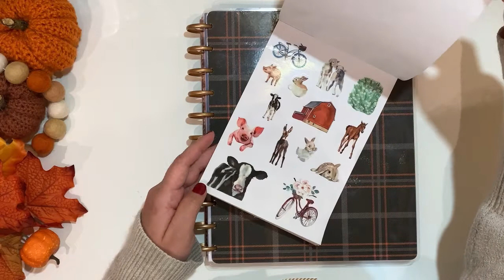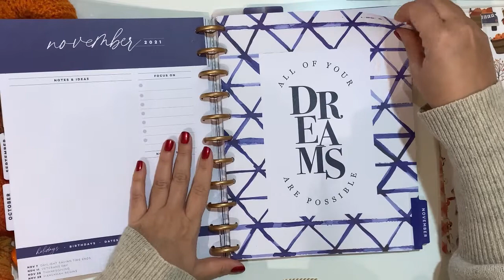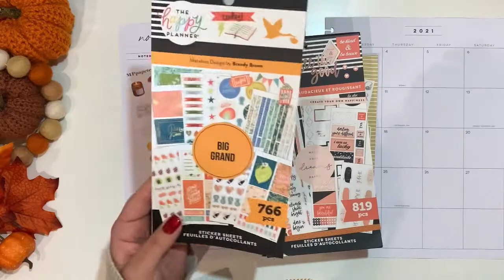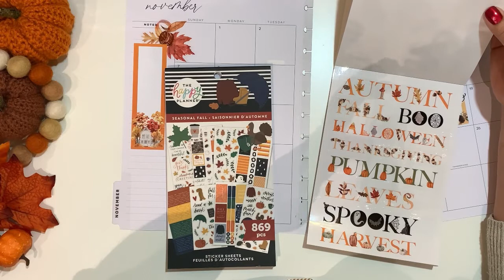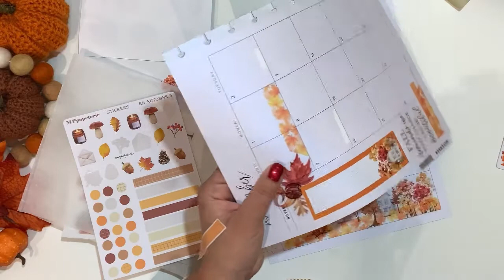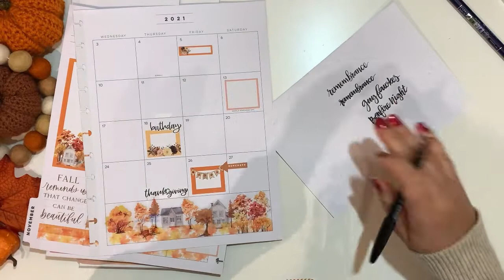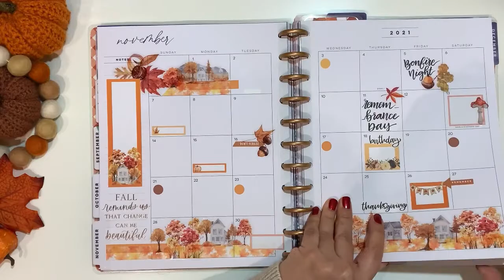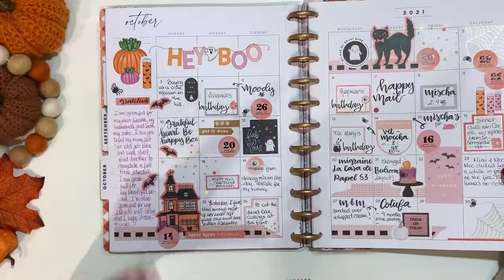Plan with Me November 2021 | Monthly Spread | Fall Season | Planything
Hello Planner friends, in this video I am sharing how I decorate my November 2021 monthly spread in my Catch-All BigHappy Planner, using the All Seasons sticker book from Planything. I've also used elements from The Happy Planner Seasonal Fall sticker book as well as stickers from MPPapeterie over on Etsy. Enjoy!

🎵 Track Info: